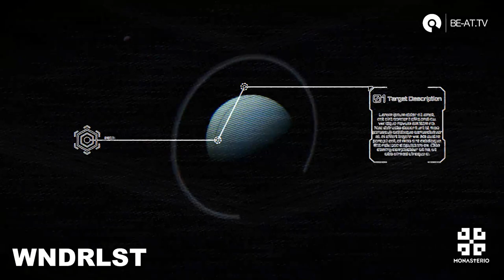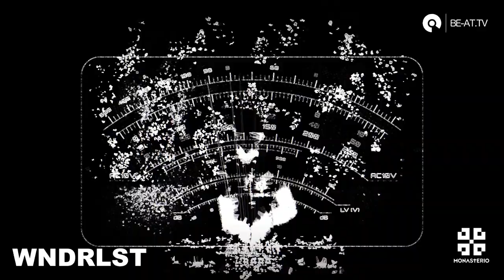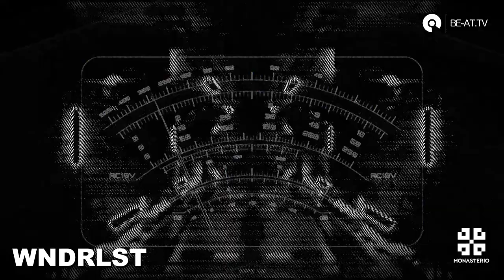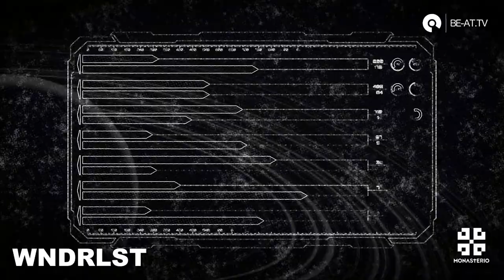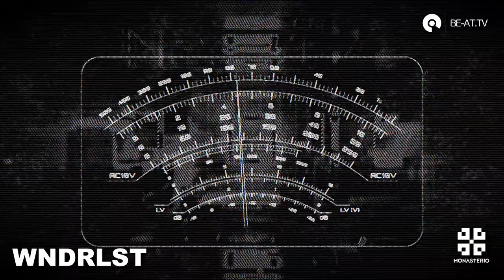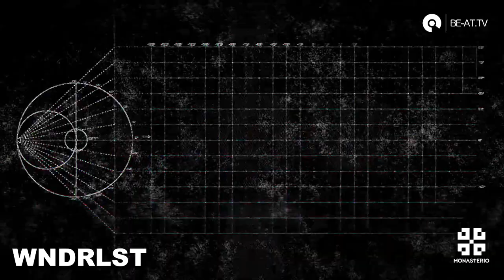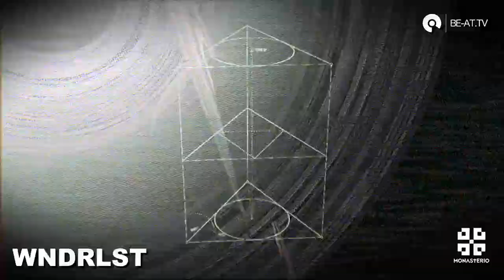WNDRLST @ Monasterio stream on BE-AT.TV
Welcome WNDRLST first ever online appearance!Visuals by Lichtpfad studio Berlin